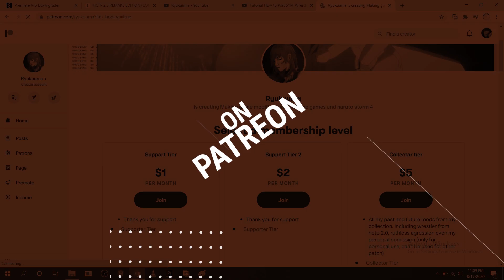New Shawn Michaels (WM14) for HCTP 2.0